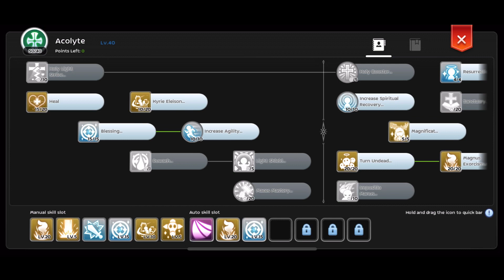Ragnarok Mobile - Shadow wave & Magnus for zeny farming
I made this video for guiding who want to farm or grind zenny for Ragnarok Mobile with my priest class.